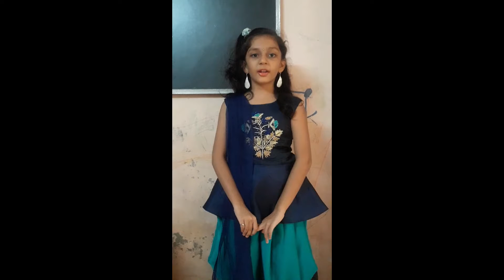GURUPURNIMA CELEBRATION IN MY SAPNAS PHONICS AND GRAMMAR WORLD @ cool mind kids learning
IN SAPNAS PHONICS AND GRAMMAR WORLD

I AM REMOVING ENGLISH SPEAKING FEAR FROM MY STUDENTS...

PLEASE SEE FULL VIDEO TO ENCOURAGE MY STUDENTS ..

PARENTS TY VERY MUCH FOR BELIEVING IN ME..

TO ALL HAPPY GURUPURNIMA